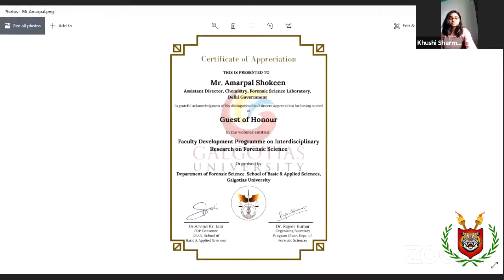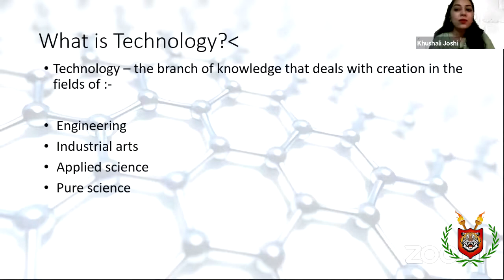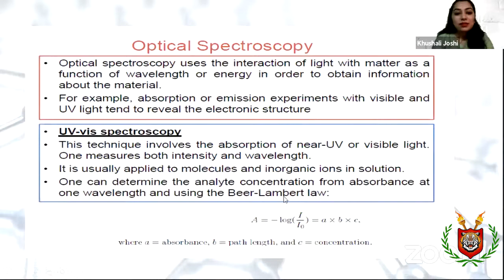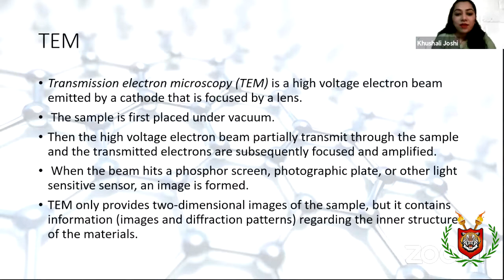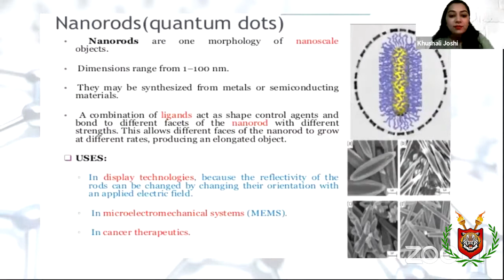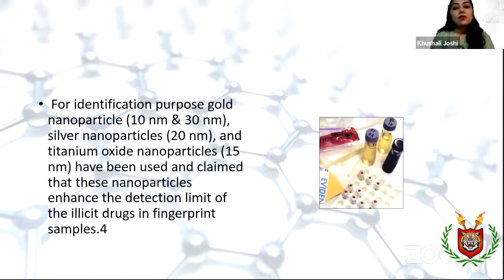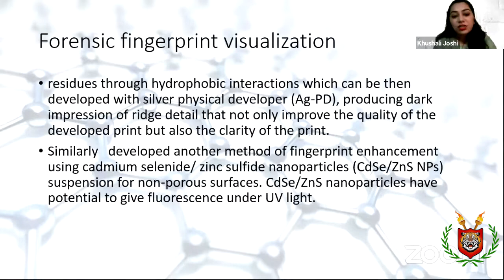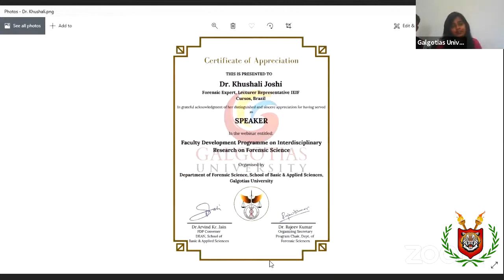Dr. Khushali Joshi shared insights into Nanotechnology and its approach to Forensic Science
📌 Presenting Dr. Khushali Joshi, Forensic Expert, Lecturer Representative, IEIF CURSOS, Brazil.
We shall express our sincere gratitude for the Speaker for the Faculty Development Program organized by the Department of Forensic Science, School of basic and applied sciences, Galgotias University, Greater Noida, Uttar Pradesh, India in collaboration with Crime Free Bharat.

📌About the speaker:
Dr. Khushali Joshi likes to work in the area of Forensic Medicine, Crime Scene Investigation, Ballistics, and other Field of Forensic Science, Research Projects, Workshops, or Institutions as a Trainer or working associate.
She shared her vast knowledge with the students on the topic of insights into nanotechnology and its approach to forensic science under the umbrella of Interdisciplinary Research in Forensic Science.